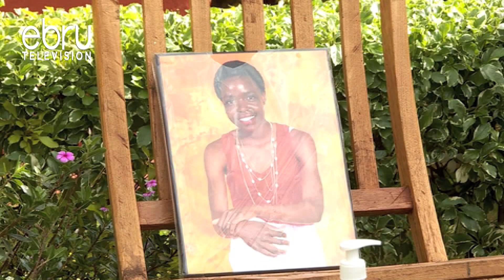Mtuhumiwa Mkuu Wa Mauaji Ya Agnes Tiropibrahim Rotich Afikishwa Mahakamani Hii Leo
Ibrahim Rotich Kemboi, Mshukiwa Wa Mauaji Ya Mwanariadha Agnes Tirop, Ataendelea Kuzuiliwa Katika Kituo Cha Polisi Kwa Kipindi Cha Majuma Matatu Yajayo Ili Kutoa Fursa Kwa Polisi Kutamatisha Uchunguzi Wao Kuhusu Mauaji Hayo.Kemboi Alifikishwa Katika Mahakama Ya Iten Hii Leo Lakini Hakusomewa Mashtaka.Mazishi Ya Mwenzake Agnes Tirop Yataandaliwa Siku Ya Jumamosi Wiki Hii Katika Boma La Wazazi Wake Kaunti Ya Nandi.